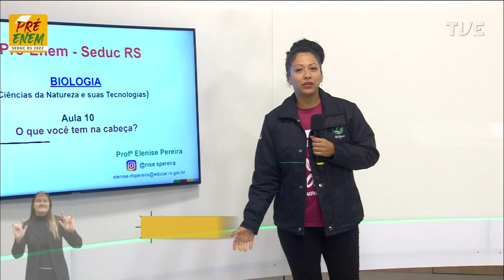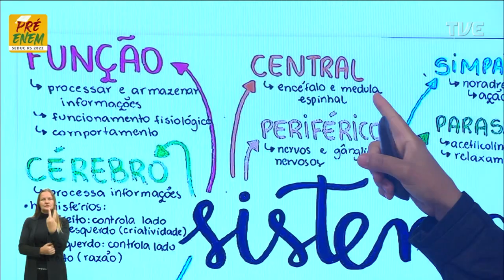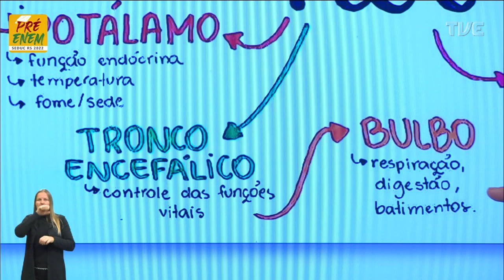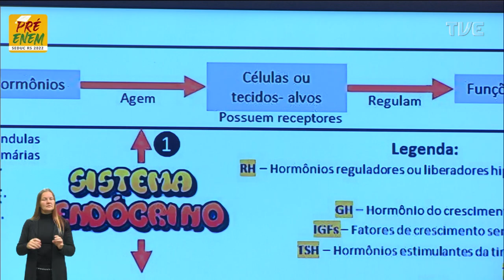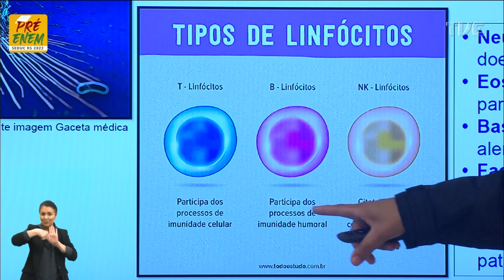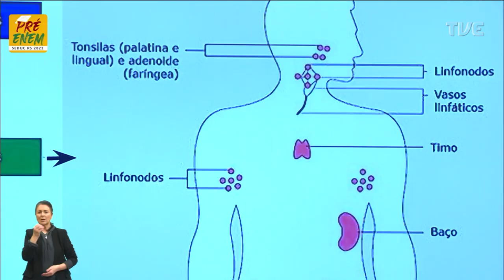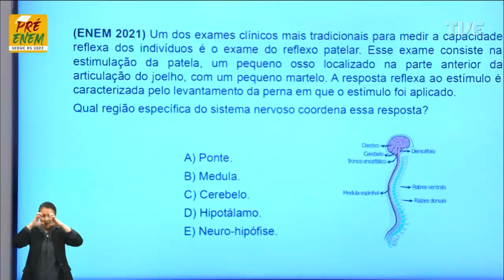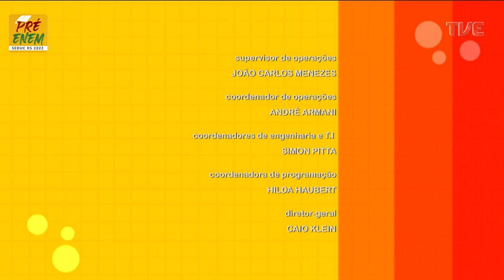Pré-Enem 2022 - Biologia - Aula 10 - 07/06/2022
Identidade dos seres vivos. Título: O que você tem na cabeça?